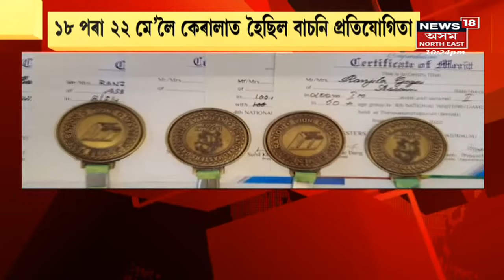Night News | নিশাৰ বিশেষ খবৰ : 31-05-2022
মাদ্ৰাছা সন্দৰ্ভত লোৱা সিদ্ধান্তৰ বিৰোধিতাৰে আৱেদন
2:23 সৰ্বোচ্চ ন্যায়ালয়ৰ অধিবক্তা আদিল আহমেদে কি ক'লে এই সন্দৰ্ভত?
3:23 মাদ্ৰাছা সন্দৰ্ভত মুখ্যমন্ত্ৰীৰ প্ৰতিক্ৰিয়া
3:55 আমগুৰিত সৌৰশক্তি প্ৰকল্পৰ শুভ উদ্বোধন
7:33 Biswanathৰ ইটাখোলাত প্ৰশাসনৰউচ্ছেদ